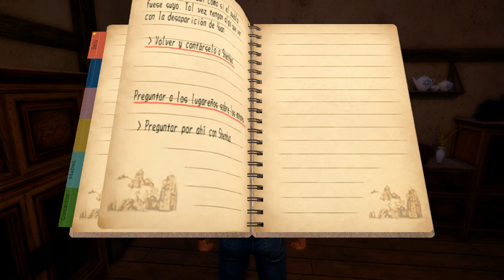Shenmue.III Gameplay #2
Shenmue.III Gameplay